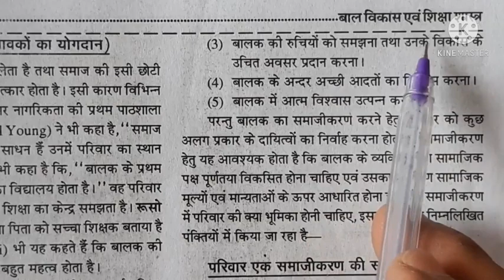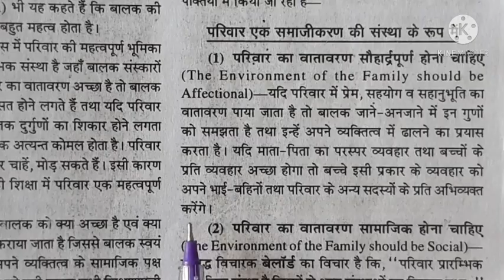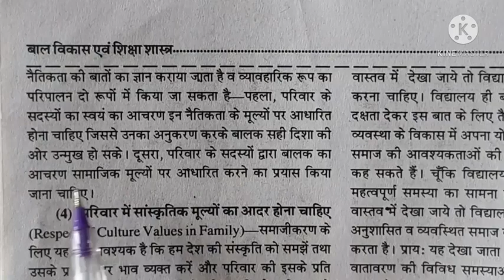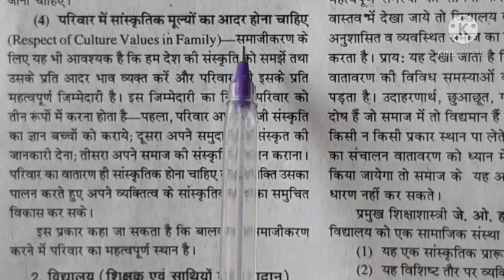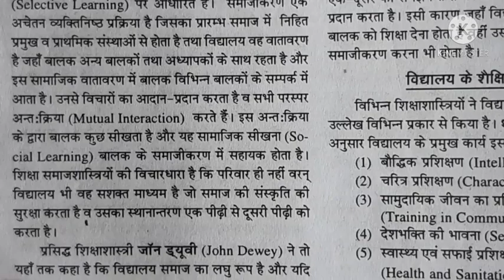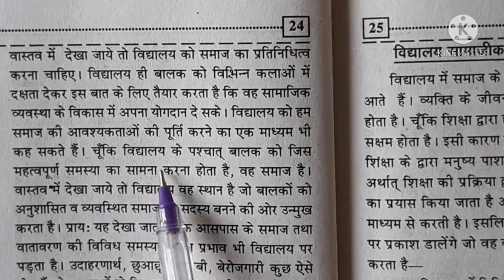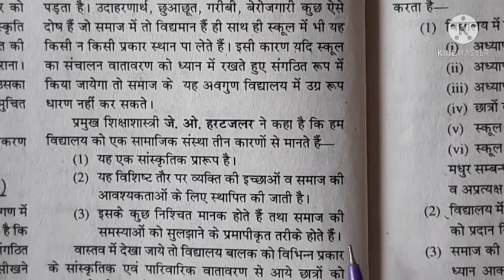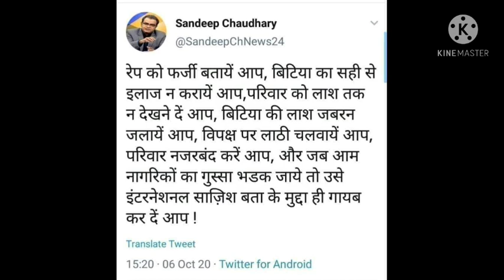बाल विकास एवं शिक्षाशास्त्र भाग 16 Child development and education development part 16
·        मनोज कुमार अहिरवार
·        IAS रिसर्च अकैडमी अमरवाड़ा जिला छिंदवाड़ा मध्य प्रदेश
·         यूट्यूब चैनल - प्रिंस शिवानंद Prince Shivanand
·         फोन   नंबर -  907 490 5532
·        Bank -CBI A/C No.   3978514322
·        दोस्तों अकेडमी को चालू करने के  लिए और ज्यादा से ज्यादा अच्छा एजुकेशन देने के लिए हमें रुपयों की बहुत आवश्यकता हो रही है जिस किसी को भी ऐसा लगता है कि वह हमारी आर्थिक मदद कर सके तो हम मिशन के साथ-साथ आप सभी के सहयोग से अच्छा एजुकेशन देने में सफल हो पाएंगे आपसे यही विनती है कि ऊपर दिए खाता नंबर पर आपका अपना जितना भी सहयोग बन सके आप करें बच्चों की एजुकेशन के लिए एक अच्छी पहल आपकी तरफ से हो ऐसी उम्मीद और कामना के साथ मैं आपका धन्यवाद देता  हूं

दोस्तों बाल विकास एवं शिक्षाशास्त्र के इस अंक में हम आपके साथ लेकर आए हैं परिवार के शैक्षिक दायित्व परिवार के जो शैक्षिक दायित्व है वह किस प्रकार से बालकों पर महत्वपूर्ण प्रभाव डालते हैं जैसे परिवार का वातावरण सौहार्दपूर्ण होना चाहिए परिवार का वातावरण सामाजिक होना चाहिए परिवार में नैतिक मूल्यों का महत्व पूर्ण स्थान होना चाहिए और परिवार में सांस्कृतिक मूल्यों का भी आदर होना चाहिए इस अंक में हमने विद्यालय जिसमें शिक्षक और साथियों का योगदान होता है जॉन डीवी की और Jio atal रिटेलर के अनुसार हमने समझने का प्रयास किया हमने यह जानने का प्रयास किया कि जॉन डीवी ने हमें विद्यालय को एक लघु समाज की उपाधि दी है और उन्होंने बताया कि विद्यालय को समाज का प्रतिनिधित्व करना चाहिए और विद्यालय बालक को विभिन्न कलाओं में दक्षता प्रदान करता है और वह सामाजिक व्यवस्था के विकास में अपना योगदान देता है विद्यालय ऐसा एक संस्था है हम आदि के अंक में जानेंगे कि विद्यालय के शैक्षिक कर्तव्य कौन-कौन से हैं और उन कर्तव्यों को यदि पालन करें तो किस प्रकार से समाज में और व्यक्ति के जीवन में परिवर्तन आ सकता है तो दोस्तों हमारे चैनल को लाइक करें शेयर करें सब्सक्राइब करें और अंत में आपके अंदर बैठे परमात्मा को प्रणाम करता हूं मेरा प्रणाम स्वीकार करें